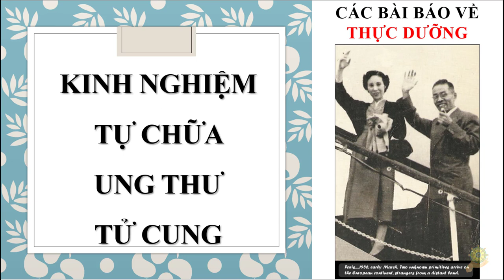Thực Dưỡng | Chữa Lành Bệnh Ung Thư Tử Cung | Rong Kinh